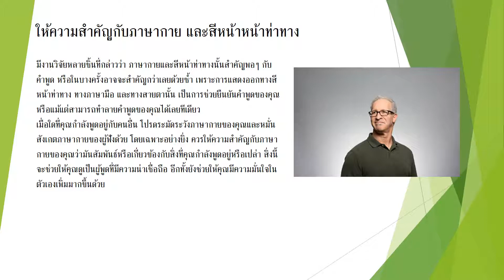ให้ความสำคัญกับภาษากาย และสีหน้าหน้าท่าทาง